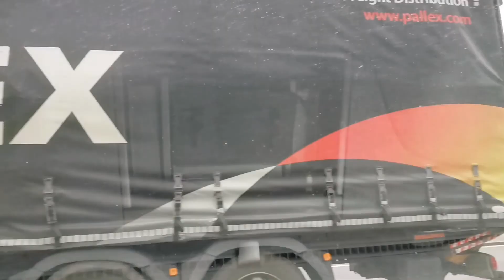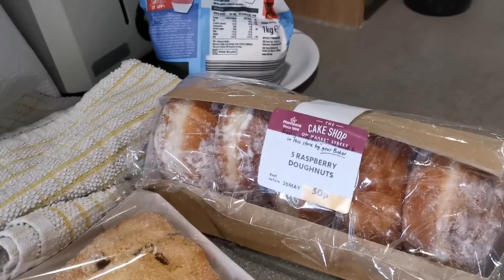Hindi inaasahang pangyayari 😢, 2nd day of holiday in Devon / A Filipina in England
Second day of our holiday, everything wasn't good in our caravan.

Salamat po sa patuloy na suporta sa aking Channel